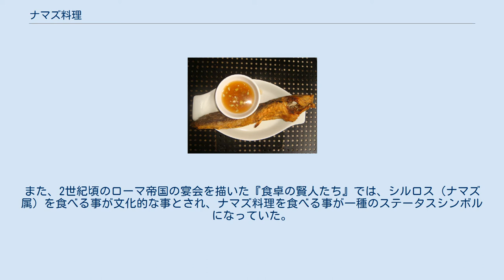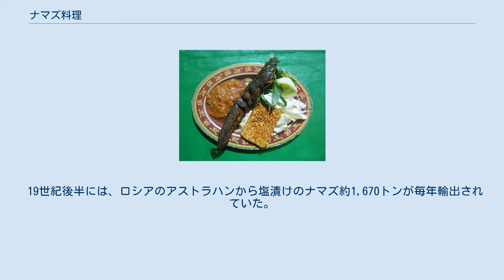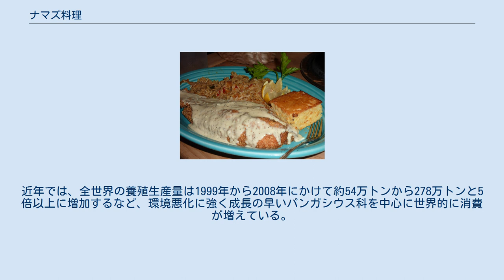ナマズ料理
ナマズのから揚げ ナマズ料理（ナマズりょうり）は、ナマズ目の硬骨魚類を主に用いた料理。
 ナマズ目の硬骨魚類は寒帯やオーストラリア南部を除く世界中に生息しており、内水面に存在する淡水魚としては大型で可食部が多いという特徴がある。
白身で脂が乗っているため、特にフライやソテー、ムニエルなどに適しているとされ、フィッシュ・アンド・チップスなど白身魚のフライにも用いられる。
 東南アジアではメコン川流域などでナマズが食用とされているが、乱獲によってメコンオオナマズが絶滅危惧種となっている。
一方で2006年以降はベトナムが世界最大のナマズ養殖生産国になるなど、近年は養殖が盛んである。
フライや焼き魚のほか、なれずしや魚醤、和え物などとして調理されている。
 中国では、済南料理などで食材とされる。
 アメリカでは、アメリカナマズがミシシッピ州などで養殖され、カロリーやコレステロールの低い健康食として人気を集めている。
ニューオーリンズなどミシシッピ川流域で、ガンボなどに食材として使われている。
 コンゴ民主共和国やガボンなど中部アフリカでは、脂の乗ったヒレナマズ科のヒゲナガヒレナマズが好まれ、包み焼きなどにされている。
また、マリのドゴン族やティブ族は、出産の儀式にナマズを用いている。
 日本ではマナマズとイワトコナマズが古くから食用にされ、天ぷらや蒲焼、刺身、汁物などにされてきた。
近年では、岐阜県海津市の千代保稲荷神社周辺で参詣客がナマズの蒲焼を食べるなど、一部の地域でナマズ料理が観光資源となっている。
その一方、ニホンウナギの絶滅危惧が報じられたことから、近畿大学がナマズの養殖を手掛け、2016年7月に蒲焼用のナマズの小売販売が開始された。
 セルビアにある紀元前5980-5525年頃の遺跡レペンスキ・ヴィールで確認された動物遺存体の約10%はヨーロッパオオナマズであり、当時からナマズは食用にされていたと見られる。
また北アメリカ大陸でも、紀元前2000年頃のミシシッピ・デルタに存在したポヴァティ・ポイント文化の貝塚からナマズの骨が出土しており、先住民族がナマズを食べていたと見られている。
日本においては縄文時代早期-中期の粟津貝塚からナマズ科の歯骨片が出土しており、この時代にはナマズを食べていたと考えられる。
 エジプト新王国では当時の書物からナマズが食用とされていた可能性が指摘されているほか、エーベルス・パピルスにはナマズ肉を軟膏としていた記録がある。
紀元前4世紀に、『動物誌』においてアリストテレスは「ナマズは雄より雌の方が食用に向く」などと記述している。
1世紀には大プリニウスが『博物誌』において「ナマズの生肉または塩漬けを食べると声が良くなる」、ディオスコリデスが『薬物誌』において「ナマズを食べると胃や声が良くなる」とそれぞれ記しており、ナマズ食の効能が信じられていた。
また、2世紀頃のローマ帝国の宴会を描いた『食卓の賢人たち』では、シルロス（ナマズ属）を食べる事が文化的な事とされ、ナマズ料理を食べる事が一種のステータスシンボルになっていた。
 12世紀のドイツではヒルデガルト・フォン・ビンゲンが「ナマズは健康人と病人どちらの食事としても適している」と著書で述べている。
また、同時期の日本では『今昔物語集』にナマズ食の記録が見られる。
16世紀にはコンラート・ゲスナーが『動物誌』の中で、「若いナマズの肉は美味で、王国の食卓にも登る」と記していた。
中国でも、17世紀に李時珍が『本草綱目』において「生食は水腫など、煮ると痔瘻などにそれぞれ効能がある」としているなど 特に大河の流域に当たる山東省や四川省などではナマズ目の魚も一般的な食材とされてきた。
日本では室町時代には贈答品としても扱われていたが、江戸時代中期には祝儀に使われる事は減り、日常的な食材となっていた。
 19世紀後半には、ロシアのアストラハンから塩漬けのナマズ約1,670トンが毎年輸出されていた。
近年では、全世界の養殖生産量は1999年から2008年にかけて約54万トンから278万トンと5倍以上に増加するなど、環境悪化に強く成長の早いパンガシウス科を中心に世界的に消費が増えている。